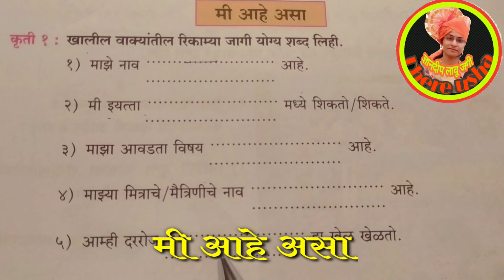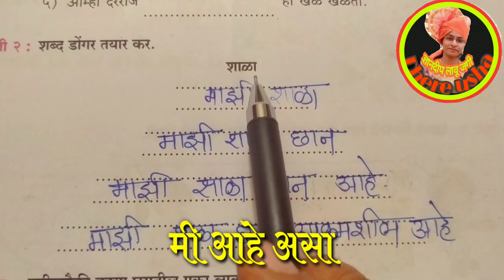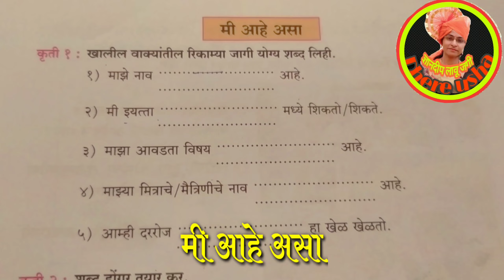इयत्ता २री | शिकू आनंदे | कृतीपुस्तिका | मी आहे असा | कृती पूर्ण कर | std 2nd | Mi Aahe Asa | learn